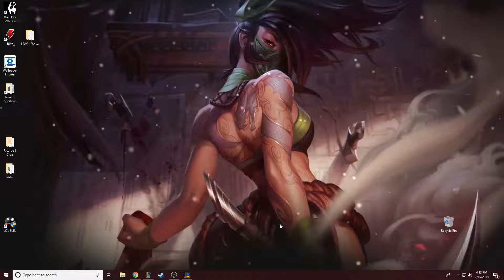Evelyn outplays fed Illaoi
Illaoi gets greedy and dies